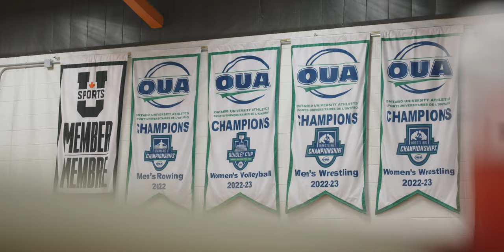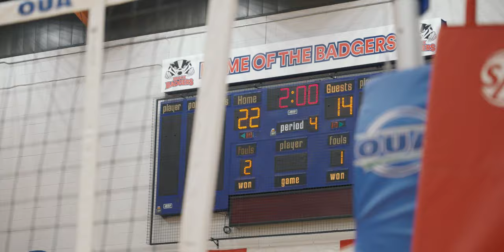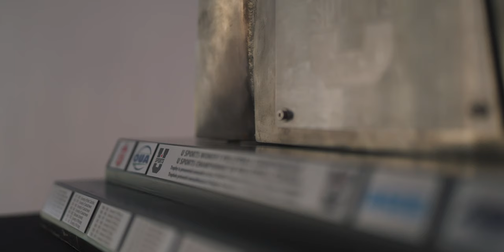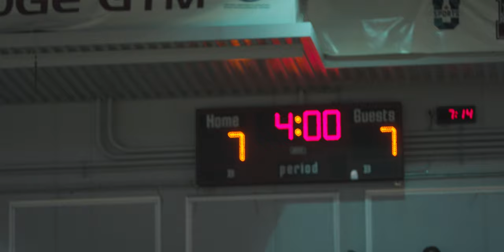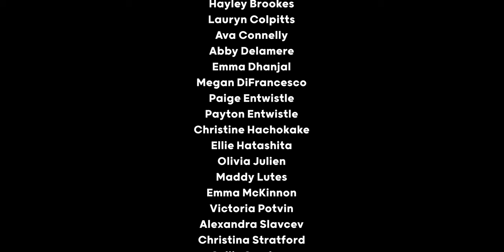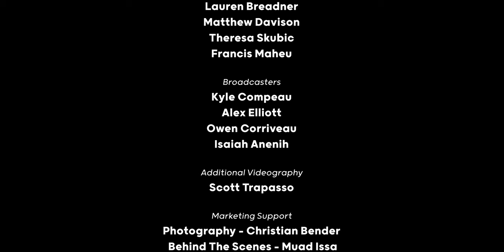All-Access | McMaster Women's Volleyball | Episode Four: The Road Ends Here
After a thrilling playoff win on the road, the team finds themselves playing for an OUA Championship in hostile territory. With everything on the line, Burridge Gymnasium becomes the centre of the Canadian volleyball universe with McMaster hosting the U SPORTS Women's Volleyball National Championship.

As the Marauders strive to peak at the right moment, the stakes are higher than ever. Experience the emotional rollercoaster, the strategic brilliance, and the unwavering camaraderie that define McMaster Women's Volleyball. Will they overcome demons and seize the opportunity at the 2024 U SPORTS National Championship? Join us on this journey as the team aims to make history and etch their names alongside the greats in the volleyball world.

Shot and edited by Colin Wouda (@colinwouda)
Produced by Jay Barlett & Maggie Veitch.